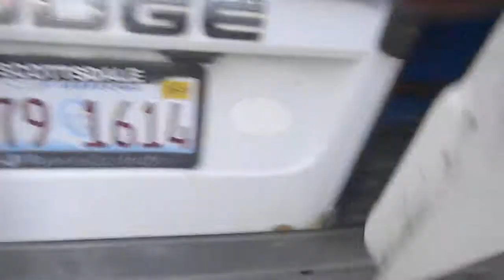Dodge Sprinter Lift Gate Operation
Dodge Sprinter Walk through_DSCN3117